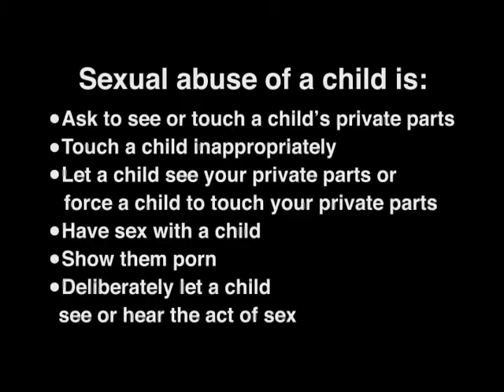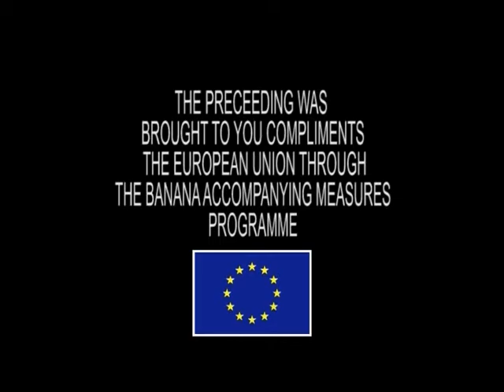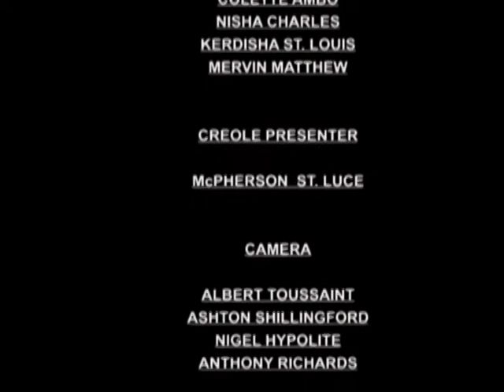GIS Dominica, National Focus for December 29, 2014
National Focus, Monday December 29th with Tasia Floissac.

In the headlines...New Agriculture Minister says the Fishing Industry is an untold success story, seven recognised for their contribution to the Petite Savanne Constituency, and a five star plus cruise ship makes its inaugural call to Dominica.